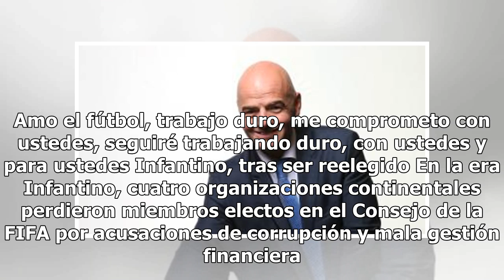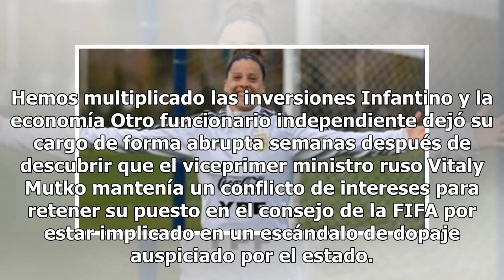Entre amores y odios: cómo se dio la reelección de Gianni Infantino en la FIFA